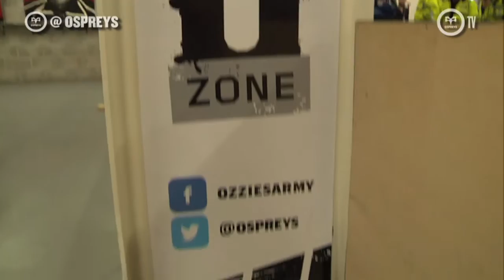Ospreys TV: Connacht preview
This week we look ahead to the Guinness PRO12 clash at the Liberty Stadium between the Ospreys and Connacht on Friday evening, with exclusive interviews from Sam Parry, Rynier Bernardo and Steve Tandy.

Ospreys v Connacht, Liberty Stadium, Friday 31st October 2014, 7.35pm.

Music featured in this video is licensed from akmmusic.com.